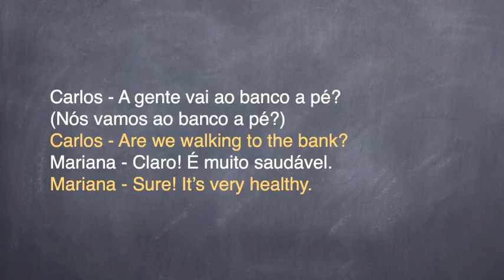Learn Portuguese - Tip #6 - A gente (= nós)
A gente (= nós)

Em português, podemos usar a gente (= nós) e conjugar o verbo na terceira pessoa do singular.
In Portuguese, we can use a gente (= we) and conjugate the verb in the third person singular.

Lúcia - Vocês não vão à festa?
Lúcia - Aren't you going to the party?
Angélica - Claro que sim! A gente está esperando o motorista chegar. (Nós estamos esperando o motorista chegar.)
Angélica - For sure! We're just waiting for the driver.

Carlos - A gente vai ao banco a pé? (Nós vamos ao banco a pé?)
Carlos - Are we walking to the bank?
Mariana - Claro! É muito saudável.
Mariana - Sure! It's very healthy.